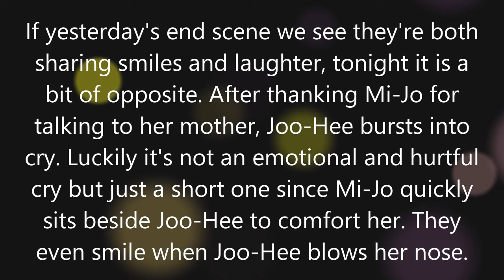Thirty-Nine Episode 10 End Scene Review & Episode 11 Preview Scene